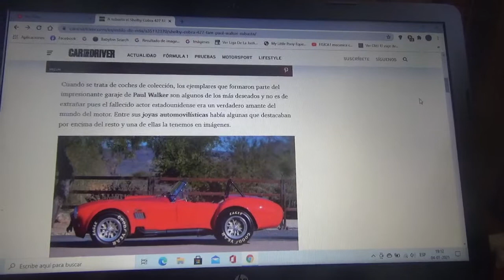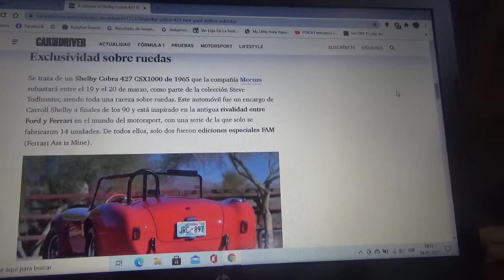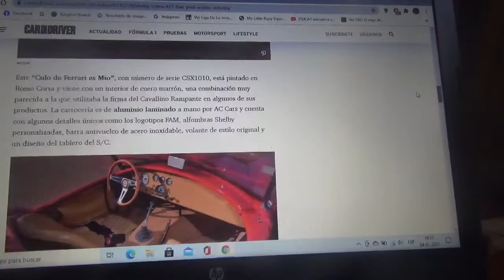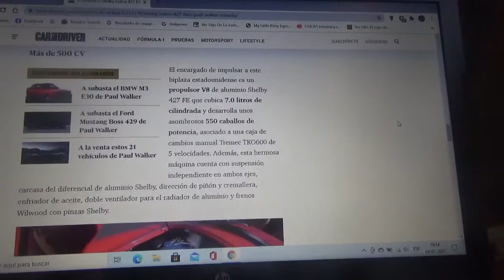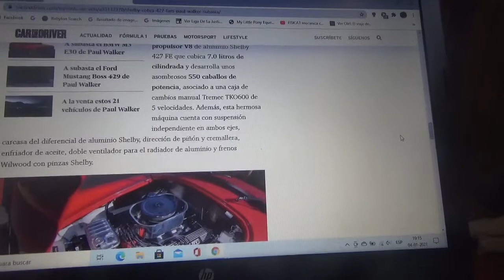A subasta el Shelby Cobra 427 FAM que era de Paul Walker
Fue propiedad del difunto actor de Fast & Furious y esta exclusiva unidad será subastada durante el próximo mes de Marzo